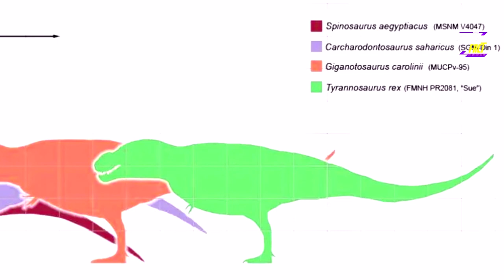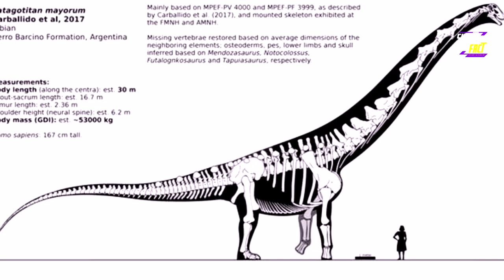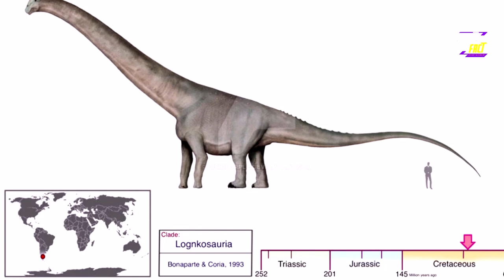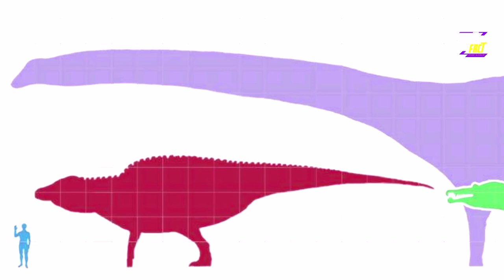What was the biggest dinosaur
If you love dinosaurs, then this is the video for you!

This video will show you the What was the biggest dinosaur.

From the largest land animal ever to walk the Earth, to the largest flying animal ever. Watch now and find out which one is bigger.

I'm going to walk you through each dinosaur's habitat, what they ate, and what they looked like.

You're about to find out about some amazing creatures!

👉 Interesting and Surprising The What was the biggest dinosaur.
👉 This video will show you the largest of them all.
👉 In this video, we are going to take you on a journey to some of the biggest dinosaurs ever to live!

Video Title:  The 10 Biggest Dinosaurs Ever To Live | Shorts Fact Entertainment

✅  About Short Facts Entertainment:

Shorts Fact Entertainment aims to explore both us and our world in a vivid, entertaining way.  It creates personalized, sassy and engaging Netflix style TV entertainment for passionate animal lovers.

From Top Most Amazing People to Future Technology Creations or facts about Amazing Mysteries - if it's Amazing, we'll make a video on it.Shorts Fact Entertainment is a new place to get the best news, because we want you to know what really is happening. or it can be an entertainment site if you want.

Although it may not seem like it, entertainment is an integral part of life. Choose your favorite form of entertainment or hobby, and let us entertain you!

Watch the world's best short films on this channel. We have a huge collection of funny, heartwarming, and inspirational shorts that you're sure to love.

00:00 Introduction
00:48  Patagotitan
02:47 Argentinosaurus
04:01 Supersaurus
04:37  Spinosaurus aegyptiacus
05:48 Tyrannosaurus Rex